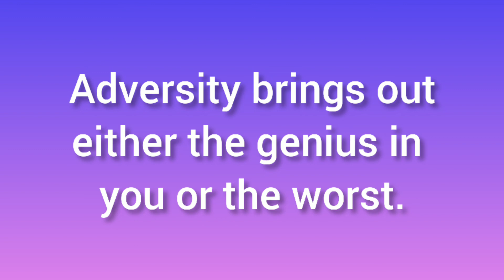Do you know that adversity has its advantages?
Hey guys. When you have problem, don't just look only towards the negative side but also look at the positive aspect.

Musician: @iksonmusic